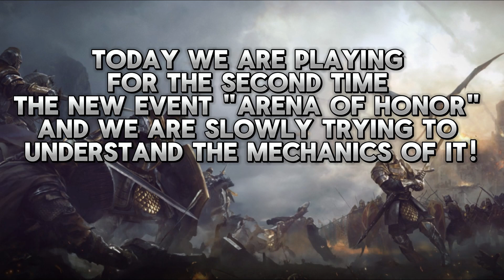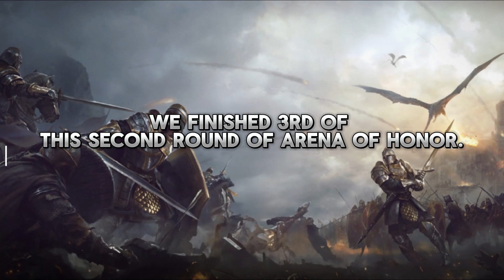[GOT WIC] Arena of Honor gameplay and tips!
In this video, we are discovering the new event Arena of Honor and still trying to figure out exactly how to play it!